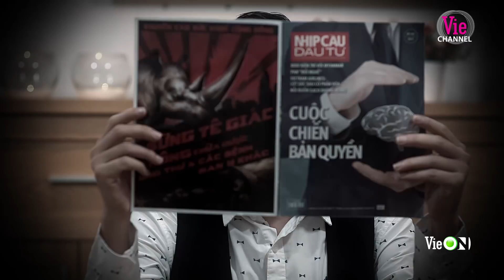Nấu mì gói thịt bò không vừa ý, chồng bị vợ mắng sa sả đến uất nghẹn | Tập 1 - KHI ĐÀN ÔNG LÀ SỐ 0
Đón xem KHI ĐÀN ÔNG LÀ SỐ 0 21h thứ 2 đến thứ 4 hàng tuần trên Youtube

Khi_Đàn_Ông_Là_Số_0 đưa khán giả đến với một thế giới đảo ngược, nơi phụ nữ sẽ trở thành phái mạnh trong gia đình lẫn ngoài xã hội, còn đàn ông hoàn toàn thất thế, phải lo tề gia nội trợ, giữ gìn tiết hạnh và phục tùng vô số luật lệ ngược đời. Phim dài 14 tập sẽ được phát trên Youtube Vie Channel – HTV2 lúc 21h thứ Hai đến thứ Tư hàng tuần, hứa hẹn sẽ mang đến người xem những thông điệp đáng suy ngẫm về giá trị, sự hy sinh của phụ nữ trong gia đình hiện đại.